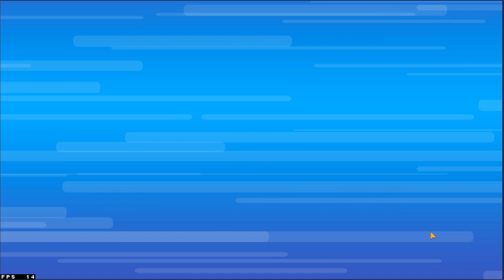Mobile | Mini Football | 005 | Android PC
- Compartilhe a live!
- Se divirta no chat!
- Dúvidas? Pergunte no chat!

      Sua ajuda faz toda a diferença

 Servidores Recomendados :
Cidade alta, Complexo, Nox City, valleySP, Cidade Alta Valley, Bahamas, Brasil Charmoso,
SK RP, Kamikaze RP, New Era Roleplay, CPX Infinity, Void Academy, Flame Evolved,
Blut Roleplay, ABCD Roleplay, Brazuca City, Cometa City, Favela City, HARDLIFE,
KING Roleplay, Noxx Exclusive, Hype Roleplay, Battle PVP, Vilão PVP, AVG PVP,
Race Ultimate, Foguete Não Tem Ré, Comando RJ, Conexão RJ, Conexão Brasil RP,
Universe Roleplay, Cometa City, Venish Evolution, Creative Roleplay, Now Roleplay,
Kings Roleplay, Cidade Nobre Roleplay, Brasilia RP, Kush pvp, Kush Evolved,
Dallas roleplay, Cidade Grande RP, Wild Roleplay, Ghost Roleplay, Ride City RP,
Lotus Roleplay, Nexus Roleplay, Noway Evolution, Filadélfia City, South Roleplay,
Ilha Roleplay, Falcon Roleplay, Space Roleplay, Cidade Santa RP, BR Cidade Bela RJ,
Nox Roleplay, GLife extinction, Absolut rp, baixada, Alto Astral RP, Space Roleplay 2.0,
Sunset RJ, Rise Roleplay, North PVP, GALAXY RP, SKT City, Cidade Carioca RP,
After city, Brasil Capital Roleplay, Rainbow RP, SK RP, srskoltz, Saturno RP, Pixel Evolution,
BMR Roleplay, Caution Roleplay, Malibu City, Titanium RP, Noxx Exclusive,
Playz Roleplay, Valiria Roleplay, Nimus Roleplay, Mush Infinity,
Alexandria RP, Style Roleplay, Dubai RP, Maresia RP, Mil Grau, Cidade Gelada,
Beat Roleplay, Mahal City, Life City RP, Impact V2 Roleplay, Cidade Oeste,
Lummi Roleplay, New World Roleplay, Conexão São Paulo, Antares 3.0,
Babilonia Roleplay, Moon Roleplay, Utopia RP, Geena City, Fox City,
Next RP, Next Br Roleplay, Cidade RJ, NeoCity Evo, BRV City, Delta BR Roleplay,
Narcos Roleplay, Cidade Moderna Roleplay, Neturno City, Dream Roleplay,
Astral Evolved Academy, PH-RP 2.0, Brasil Capital Roleplay

Tags (Apenas ignore):
,como otimizar fivem pc fraco,citizen fivem pc fraco,como gravar fivem pc fraco
,melhor config fivem pc fraco,fivem pcSr Skoltz fraco download,servidor de fivem pc fraco
,fivem de pc fraco,server de fivem pc fraco,fivSr Skoltzem pvp player do pc fraco
,fivem pc fraco grafico de minecraft,aumentar fps fivem pc fraco,fuga fivem pc fraco
,fps fivem pc fraco,mais fps fivem pc fraco,mod grafico fivem pc fraco
,gta fivem pc fraco,gta 5 fivem pcfraco,srskoltz,grafico fivem pc fraco,highlights fivem pc fraco
,jogando fivem pc fraco,lucky fivem pc fraco,mod fivem pc fraco,fivem pc muito fraco
,fivem modificado para pc fraco,melhor server fivem pc fraco,fivem em pc fraco